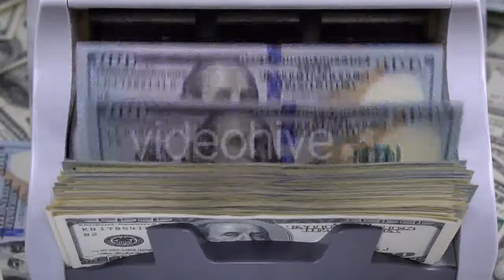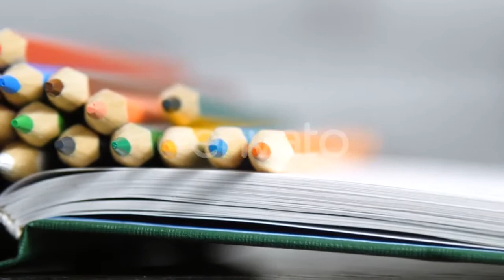Young Businessman Working In Office - (people) Stock Footage | Mega Pack +40 items